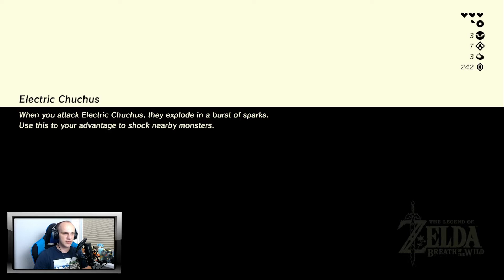BIAŁY WĘDROWIEC Z NIEBIESKIM PŁOMIENIEM - The Legend of Zelda: Breath of the Wild #12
Dwunasty odcinek serii The Legend of Zelda: Breath of the Wild

Dzisiaj zajmiemy się jednym z głównych Questów, które mają doprowadzić do przywrócenia pamięci Linka. Dodatkowo spróbujemy pomóc okolicznym mieszkańcom w walce z potworami, które kradną ich owce!

Akcja produkcji rozgrywa się w zrujnowanym królestwie Hyrule. Wcielamy się oczywiście w głównego bohatera serii, czyli Linka, który musi dowiedzieć się, co tu się właściwie stało. Jest to zalążek dużo większej i emocjonującej przygody.